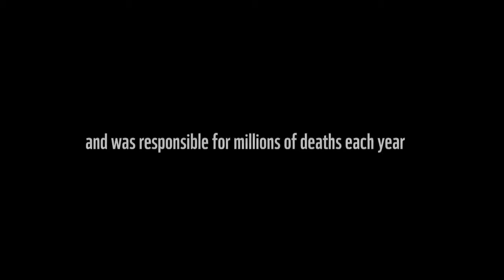Stop Wildlife Crime: The Series | Trailer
Illegal wildlife trafficking is one of the world's top criminal activities—ranked alongside drugs, arms, and human trafficking. The violent international crime syndicates running this trade are lining their pockets with billions of dollars, while they slaughter animals at rates never seen before, threaten lives, and even impact global security. To build awareness of this crisis, WWF is launching a five-part original online series, STOP WILDLIFE CRIME: THE SERIES. New episodes will show every Sunday in September at 7 pm, EDT on the WWF YouTube channel YOUTUBE.COM/WWFUS. This series gives viewers a big-picture look at wildlife crime and tells them what they can do to help.